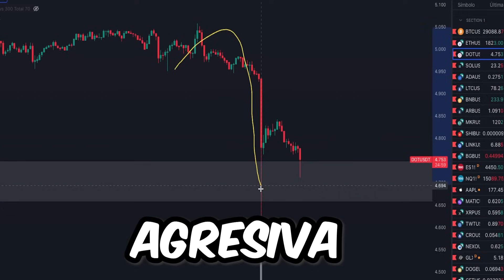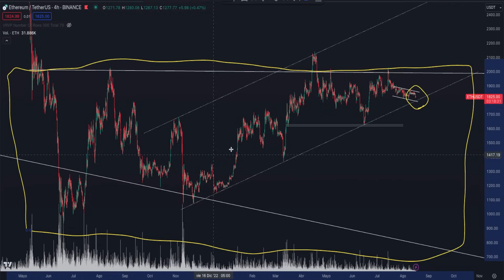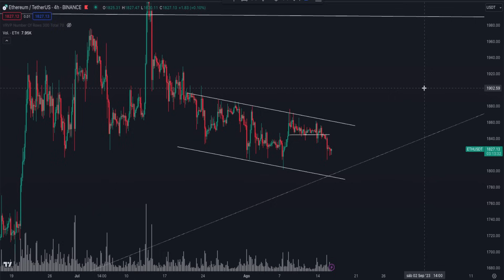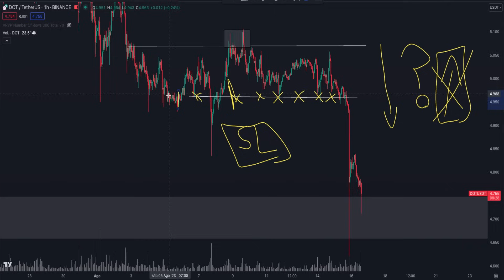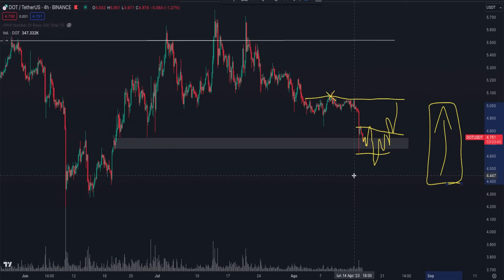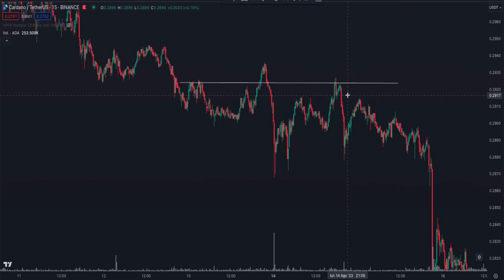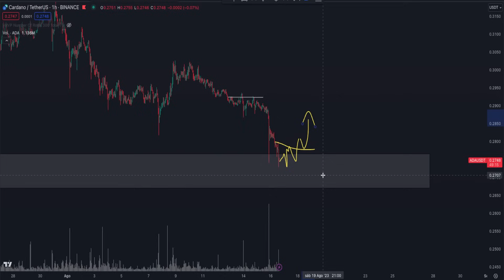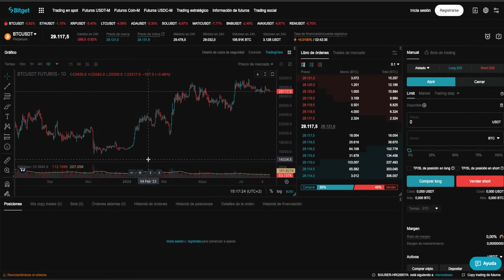🚨LAS CRYPTOS SUBIRÁN DESPUÉS DE ESTO ✅Análisis Criptomonedas | BITCOIN | ETHEREUM | CARDANO | SHIB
👉 Únete a BITGET (¡¡Aprovecha el bono por registro y por hacer trading!!)

✅ ¡El PRECIO de BITCOIN y las CRIPTOMONEDAS pueden SEGUIR SUBIENDO! ¿El DINERO INTELIGENTE va a PROVOCAR una CAÍDA para COMPRAR más BTC, ETH, ADA y SHIB?

Analizamos OPORTUNIDADES de COMPRA y VENTA para el mercado CRYPTO, pues nos encontramos en un contexto de mercado muy interesante. Ya que todas las criptomonedas se encuentran en niveles muy relevantes para su precio y buscamos identificar si el precio está en el inicio de un bull run para el medio plazo. Seguimos las pistas que nos deja el dinero inteligente. Analizamos los gráficos de Bitcoin Ethereum, Cardano y más.